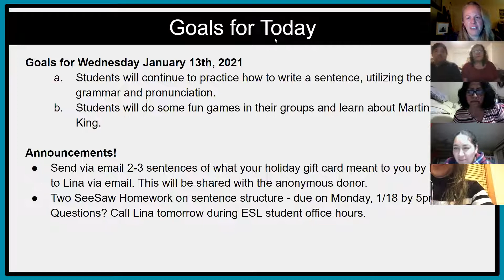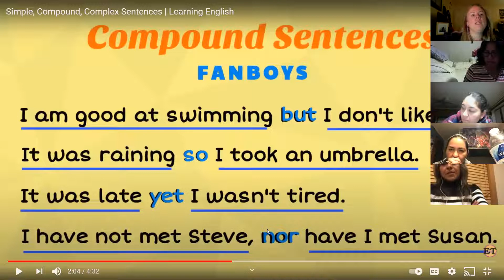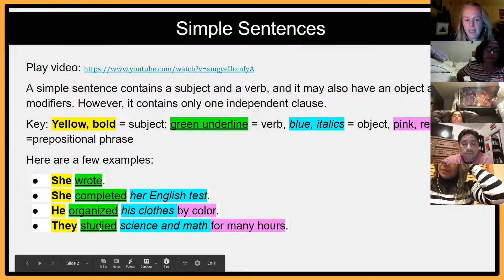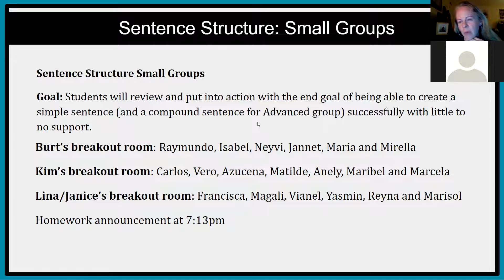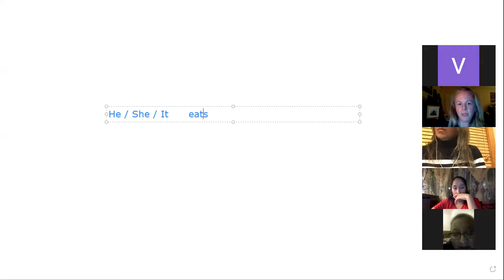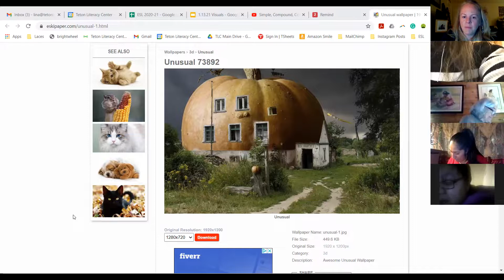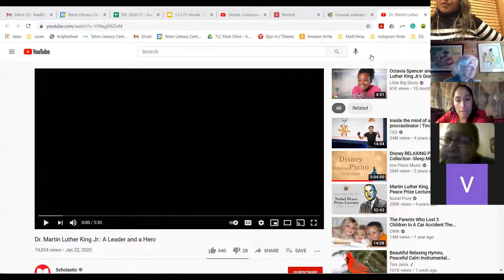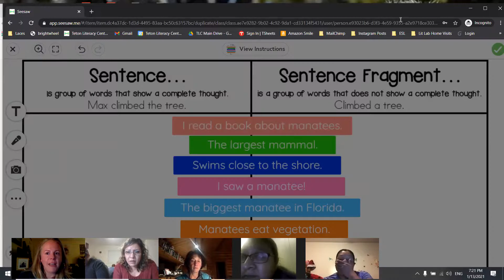How to write a sentence II & writing Skills: TLC ESL Class Recording 1/13/21